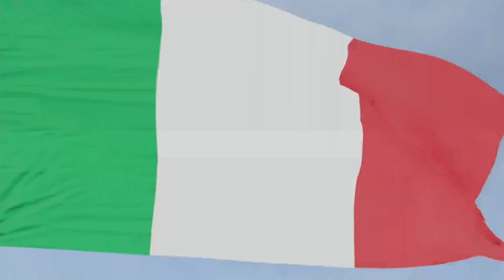CORRENDO PELA PRIMEIRA VEZ EM IMOLA NA PISTA ENZO E DINO FERRARI COM RBR BRANCA 2021 (Português-BR)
Correndo pela primeira vez na pista de Imola no Autodromo Enzo e Dino    Ferrari no Grande Prêmio da Emília-Romanha de 2021 Portugal no F1 2021 no Playstation 5, confira tudo sobre a nova atualização do Formula 1 2021 além do novo Safety  Car da Aston Martin

Quer ajudar o canal a montar um novo pc?

Obrigado.